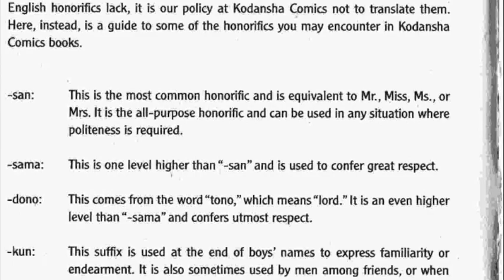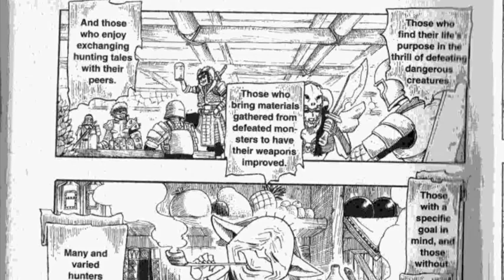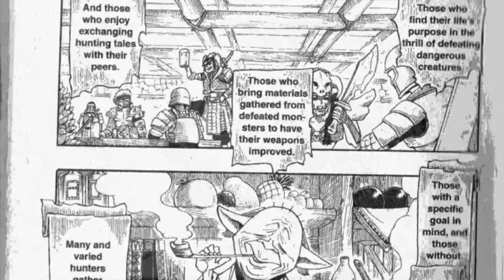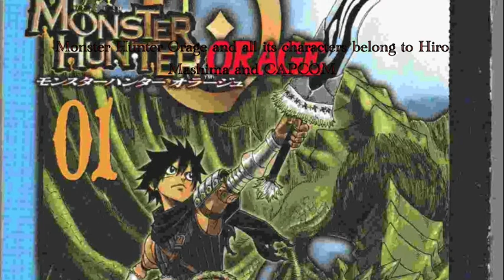The Review Ranger: "Monster Hunter Orage"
My first internet review as the Review Ranger.

All copyrights of Monster Hunter and Monster Hunter Orage are owned by CAPCOM and Hiro Mashima as well as any and all others who helped construct this Manga.